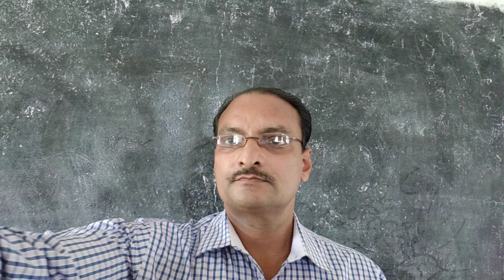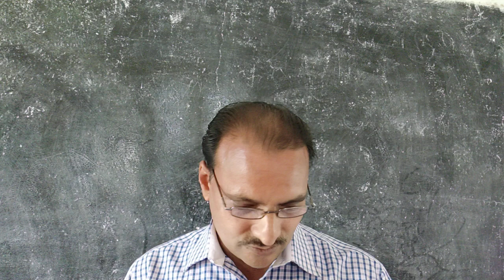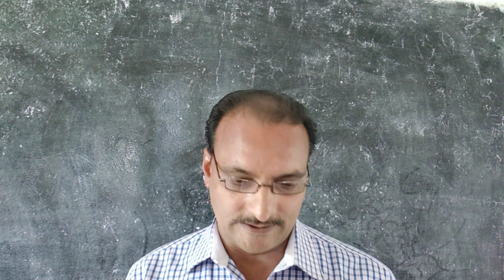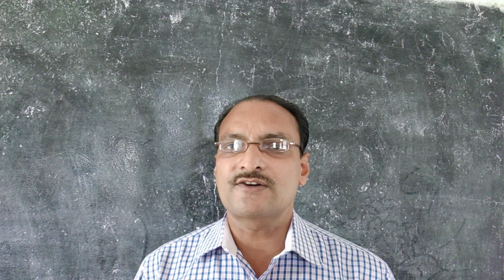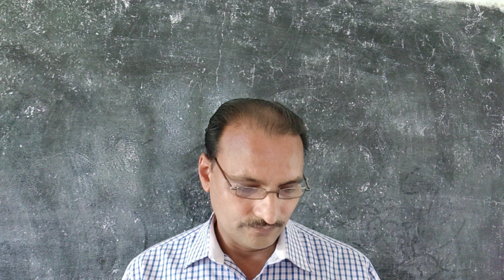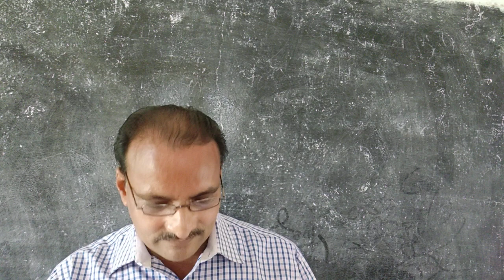BIHARI PART-2, बिहारी-2 (B.A.-II,P-I) By Prof. J.P. Bilonia (Hindi)